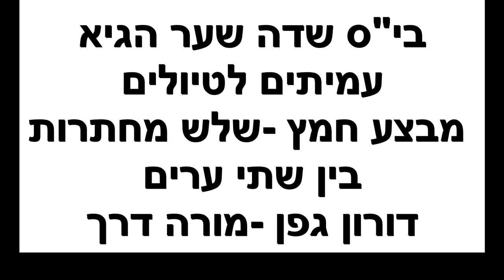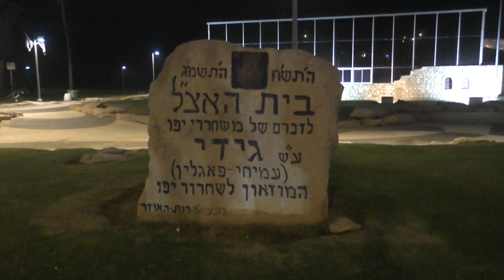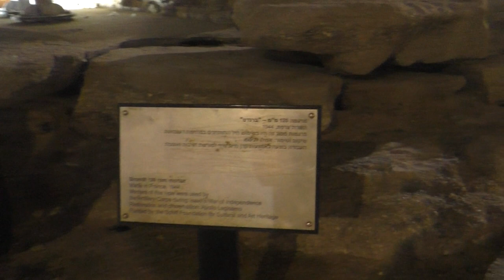24435בי"ס שדה שער הגיא ועמיתים לטיולים -י' בניסן תשפ"ד-מבצע חמץ-שלש מחתרות בין שתי ערים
24435בי"ס שדה שער הגיא ועמיתים לטיולים -י' בניסן תשפ"ד-מבצע חמץ-שלש מחתרות בין שתי ערים- בעיצומו של חול המועד סוכות  תש"ח  התרחש הקרב  המכריע בין תל-אביב היהודית ויפו  הערבית . במערכה פעלו שלשה מחתרות : ההגנה , האצ"ל  והלח"י , תוך כדי עימותים גלויים ושיתוף פעולה נסתר.      הסיור התחיל  מול מסגד חסן בק ,  אנדרטה ללוחמי ת"א במלחמת העצמאות , מרכז סוזן דלל , שכונת נווה שלום ליד מתחם התחנה , מתחם  התחנה , מוזיאון האצ"ל  בשכונת מנשיה , בנין הסריה ביפו , כיכר השעון, שער ירושלים-שער אבו נבוט,  יפו העתיקה-התפוז המרחף ,  וסיום בגן הפסגה ביפו.              הדרכה- דורון גפן - מורה דרך ואחראי פיתוח תוכן בבי"ס שער הגיא .                                הפקה-  לשם שמים ולעילוי נשמת אוריה בן דוד  מש